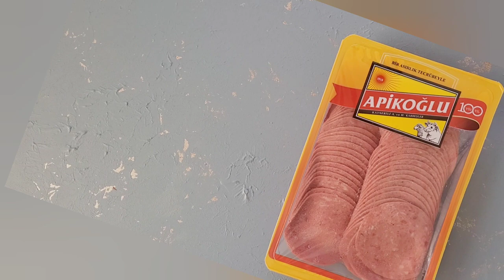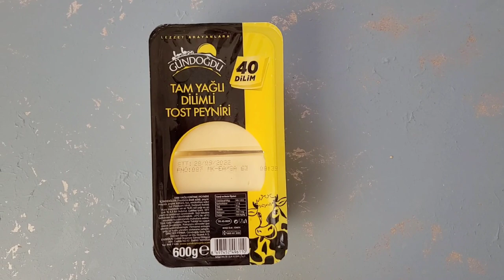Tavuklu Cordon Blue Tarifi 😋👌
Ünlü bir Fransız yemeği.  Türkiye de  tavuk ile yapılanı daha çok tercih ediliyor. Lezzetli ve aşırı pratik olması da tercih sebebimiz.

Malzemeler:
500 gr. TAVUK fileto
1 su bardağı süt
1 tutam biberiye
Apikoğlu Salam
Gündoğdu dilim kaşar peyniri
1 çay bardağı eritilmiş Gündoğdu tereyağ
1 su bardağı ekmek kırıntısı

Hazırlanışı:
• Tavuk fileto şinitzellik olarak hazırlanır.  ( ince dilimler şeklinde)
Bir kaba süt ve biberiye konulur. Tavuk filetolar bu karışıma eklenerek üzeri streç film ile kapatılır ve 2 saat buzdolabında dinlendirilir.
• Dolaptan çıkan etler teker teker bir tabağa alınır ve üzerine 2 dilim salam ve 1 dilim kaşar peyniri konularak 2’ye katlanır.  Tüm Tavuk filetolara aynı işlem uygulanır.
• Hazır olan Tavuk filetolar önce eritilmiş tereyağına sonra ekmek kırıntısına batırılır ve yağlı kağıt serilmiş tepsiye dizilir.  180 derece fırında 40 dakika pişirilir.  Sıcak olarak servis edilmesi tavsiye edilir. Afiyet olsun.